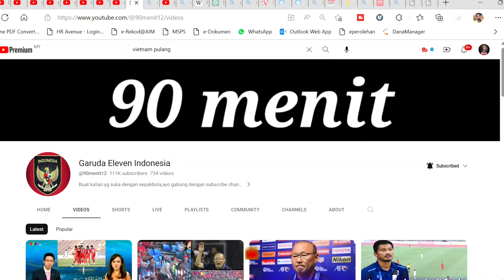UNTUK PERTAMA KALINYA!! MEDIA VIETNAM PUJI TIMNAS INDONESIA SETINGGI LANGIT SELEPAS MEREKA TUMBANG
UNTUK PERTAMA KALINYA!! MEDIA VIETNAM PUJI TIMNAS INDONESIA SETINGGI LANGIT SELEPAS MEREKA TUMBANG 🇲🇾Reaction

Sekian wasalam